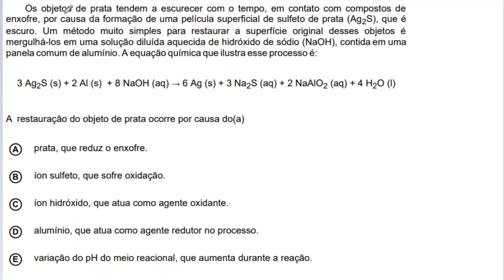ENEM DIGITAL 2020 QUÍMICA - Tema: REAÇÃO DE OXIRREDUÇÃO (Questão 124 - Prova Azul)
(ENEM 2020 DIGITAL) Os objetos de prata tendem a escurecer com o tempo, em contato com compostos de enxofre, por causa da formação de uma película superficial de sulfeto de prata (Ag2S), que é escuro. Um método muito simples para restaurar a superfície original desses objetos é mergulhá-los em uma solução diluída aquecida de hidróxido de sódio (NaOH), contida em uma panela comum de alumínio. A equação química que ilustra esse processo é:
3 Ag2S(s) + 2 Al(s) + 8 NaOH(aq) → 6 Ag(s) + 3 Na2S(aq) + 2 NaAlO2(aq) + 4 H2O(l)
A restauração do objeto de prata ocorre por causa do(a)
A prata, que reduz o enxofre.
B íon sulfeto, que sofre oxidação.
C íon hidróxido, que atua como agente oxidante.
D alumínio, que atua como agente redutor no processo.
E variação do pH do meio reacional, que aumenta durante a reação.